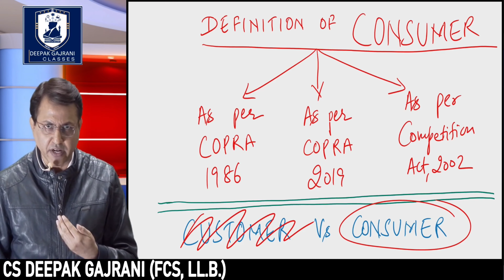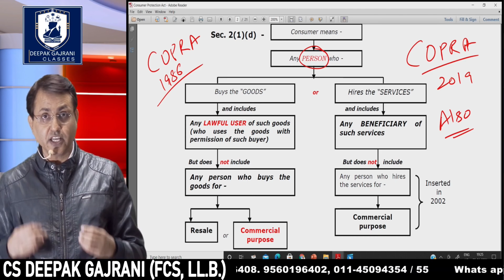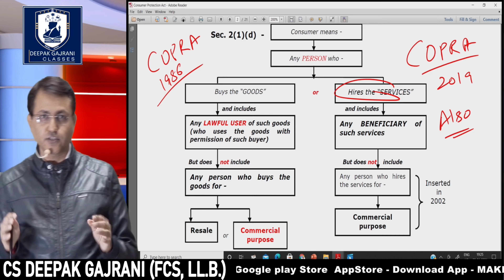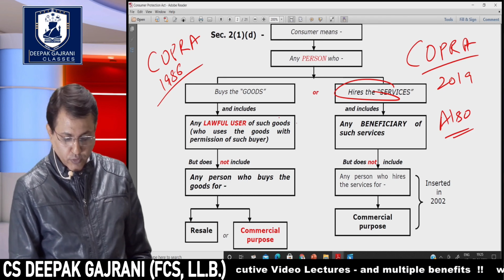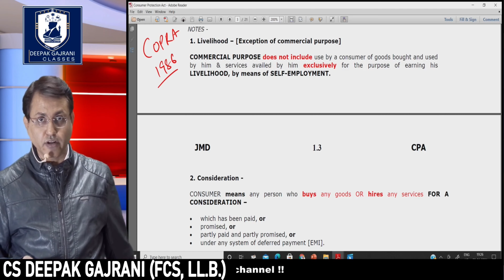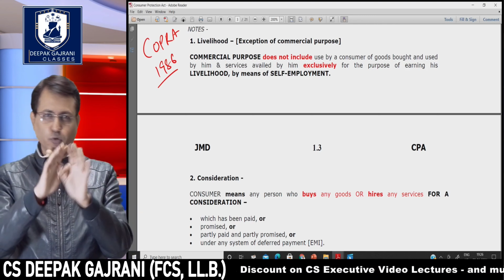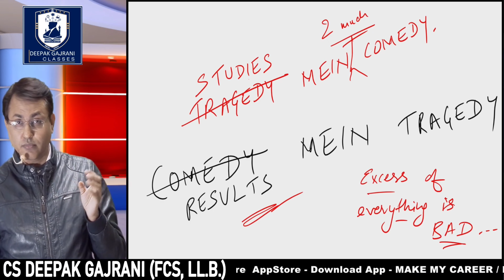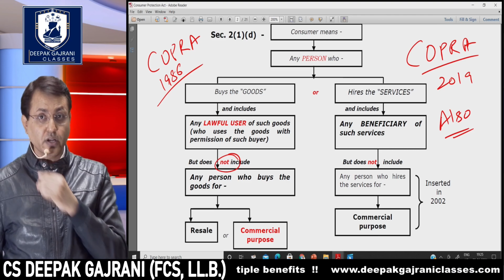CS Executive group 2 - EBCL Paper